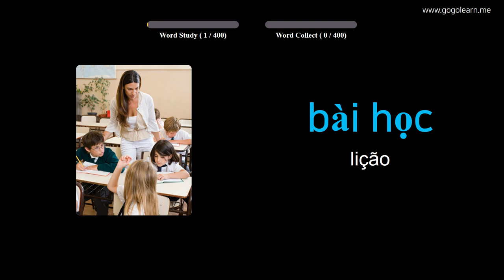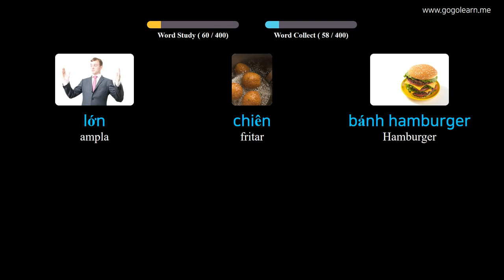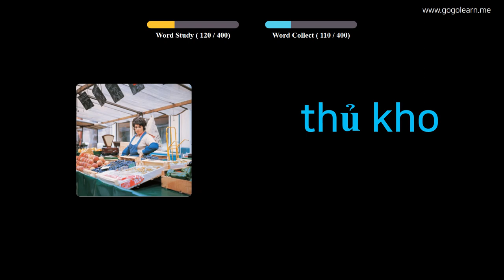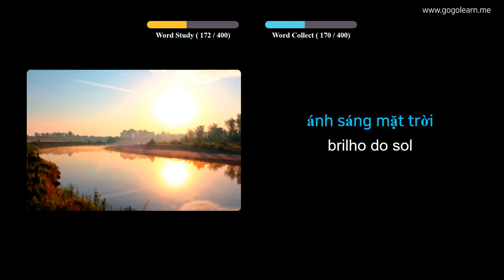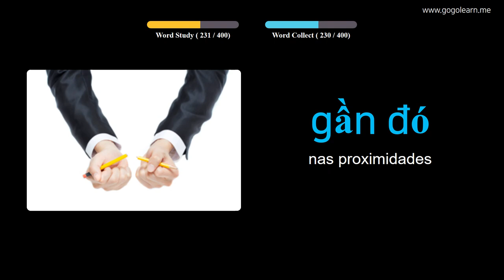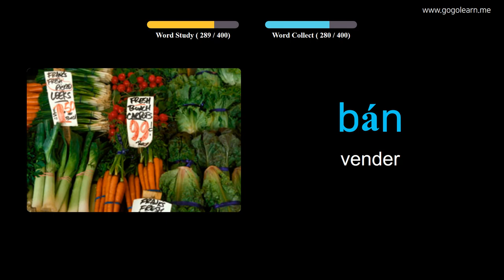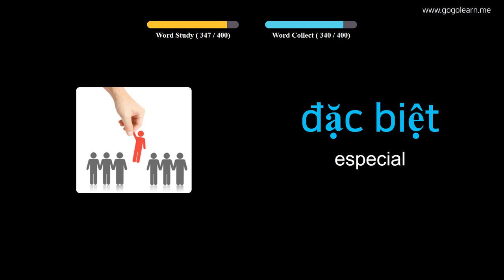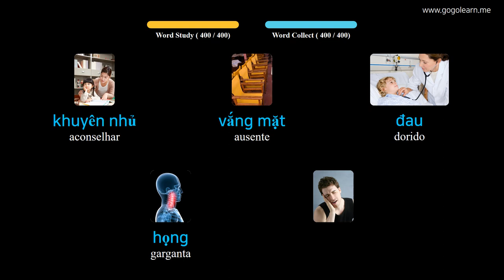Aprendendo Vietnamita Através De Fotos |Vocabulário Vietnamita Meio Da Escola 1 | Golearn